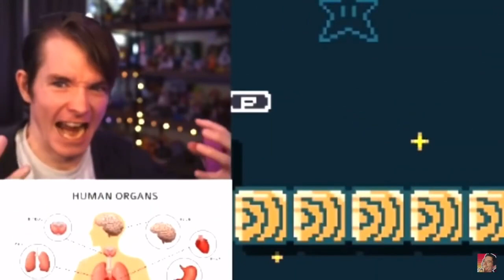RubberRoss Out of Context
RubberRoss when PlasticRachel walks in